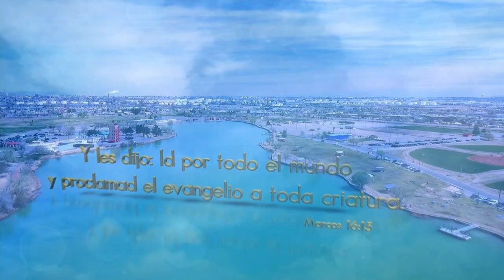Servir al Senor - Felix Pagan (10 17 23)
El Pastor Felix Pagan de el Centro Cristiano Abundancia de Paz comparte de Deut 23:1, Num 11:17 y Heb 12:28 en como le podemos servir a el Senor.